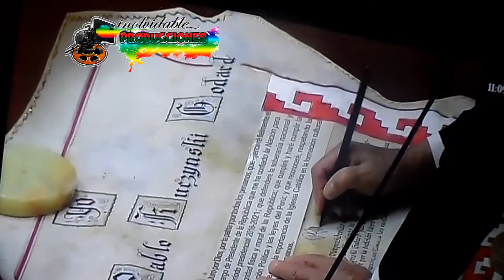PPK RECIBE BANDA PRESIDENCIAL Y ASUME PRESIDENCIA 2016 2021 HD 28 DE JULIO LUZ SALGADO ENTREGA BA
PARTE DEL MSJE A LA NACION DE PPK 2016 TOMA DE MANDO EN TEXTO

MI FACEBOOK  JOSE CHIRINOS CUBAS - FIGURA PUBLICA

11:34 horas Pedro Pablo Kuczynski: “En el año 2021 todo los niños tendrán acceso gratuito a educación inicial, primaria y secundaria de calidad”.

11:33 horas: Pedro Pablo Kuczynski: “Mi compromiso con la salud pública viene desde mi infancia. El recuerdo de mi padre, un médico de salud pública, ejerciendo la medicina en los pueblos más inhóspitos, brindando ayuda a los enfermos, me sirve de guía. No puedo defraudarlo y no los defraudaré”.

11:32 horas: Pedro Pablo Kuczynski: “Quiero que la urgencia de eliminar la anemia en los niños haya desaparecido. Lucharemos para seguir reduciendo las cifras de la mortalidad materna infantil”.

11:31 horas: Pedro Pablo Kuczynski: “No queremos más colas en los hospitales y en los puestos de salud. Tendremos un sistema nacional de salud moderno, con acceso universal”.

11:30 horas: Pedro Pablo Kuczynski: “El Perú no tiene tiempo para discusiones ideológicas. Cinco años es un tiempo muy corto”.

11:29 horas: Pedro Pablo Kuczynski promete que para el Bicentenario todos los peruanos tendrán acceso al agua potable de calidad y desagüe las 24 horas.

11:28 horas: Pedro Pablo Kuczynski envía un saludo especial a su esposa, Nancy Lange, con quien ayer cumplió 20 años de matrimonio.

11:26 horas: Pedro Pablo Kuczynski: “Ser un país moderno significa ser un país sin discriminación, eso debe cambiar, con igualdad de oportunidad para ambos géneros. Eso significa respecto irrestricto a la dignidad de la mujer y sus derechos, respeto a una vida plena, a un pago ante un trabajo igual”.

11:24 horas: Pedro Pablo Kuczynski: “Ser un país moderno significa ser un país honesto y no corrupto. No permitiré que mis funcionarios caigan en la indignidad de la corrupción. Sepan todos que no tendré miramientos y quien falle acabará ante la justicia, la cual debe ser profundamente reformada”.

11:21 horas: Pedro Pablo Kuczynski: “Quiero una revolución social para mi país. Anhelo que en cinco años el Perú sea más moderno, más justo, más equitativo y más solidario”.

11:20 horas: Pedro Pablo Kuczynski reconoce póstumamente a Fernando Belaunde Terry, a quien calificó de un “gran demócrata” y recordó que trabajó con él en sus dos gobiernos.

11:19 horas: Pedro Pablo Kuczynski en su primer Mensaje a la Nación: “Sí a la paz, sí a la unión, no al enfrentamiento, no a la división”.

11:18 horas: Pedro Pablo Kuczynski al iniciar su Mensaje a la Nación: “En el Bicentenario, mi deber es cumplir con los sueños de los fundadores de la Repùblica”

11:16 horas: El presidente de la República Pedro Pablo Kuczynski inicia su Mensaje a la Nación.

11:15 horas: Mercedes Aráoz juramenta como segunda vicepresidente de la República.

11:14 horas: Martín Vizcarra juramenta como primer vicepresidente de la República.

11:10 horas: Se entona el Himno Nacional del Perú en el Congreso de la República.

11:08 horas: Pedro Pablo Kuczynski al tomar juramento como presidente de la República: “Juro por Dios, por la patria y todos los peruanos que ejerceré fielmente el cargo de Presidente de la República. Juro que haré cumplir las leyes y la Constitución del Perú”.